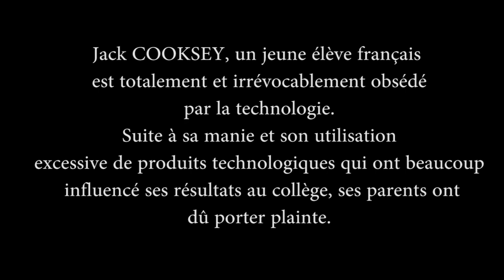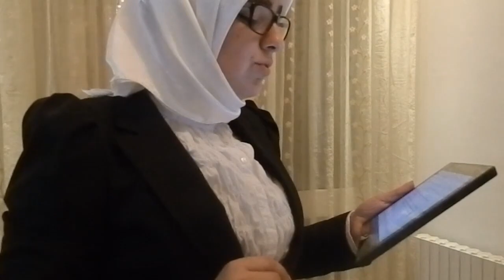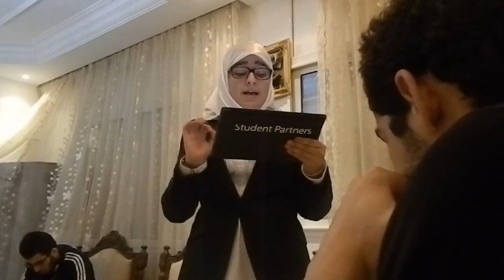SPIRIT - Technofolie (plaidoirie)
Projet de français : Plaidoirie intitulée "TechnoFolie" a ESPRIT

[Résumé]

Jack COOKSEY, un jeune élève français est totalement et irrévocablement obsédé par la technologie.
Suite à sa manie et son utilisation excessive de produits technologiques qui ont beaucoup influencé ses résultats au collège, ses parents ont dû porter plainte.